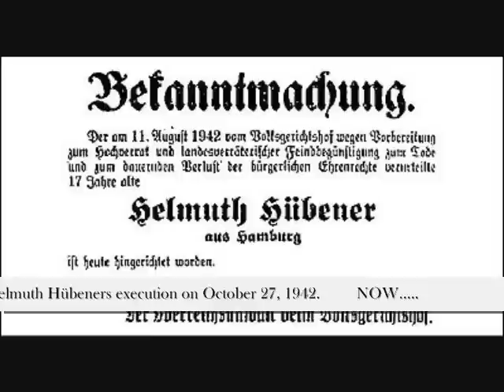The Boy Who Dared - Reading Project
MCMS 8th Grade reading Project, by Nathan Henderson